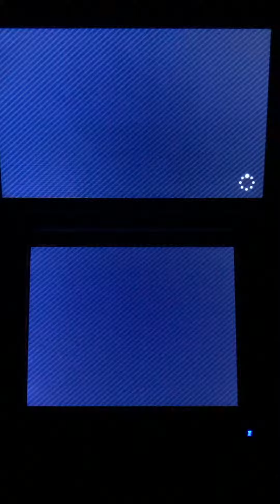Mario Party Star Rush - Rosalina in Rhythm Recital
This is me playing through a Music Mini-Game called “Rhythm Recital” from “Mario Party Star Rush”. I’m playing as Rosalina. This song is called “Super Mario Galaxy: Gusty Garden Galaxy”.